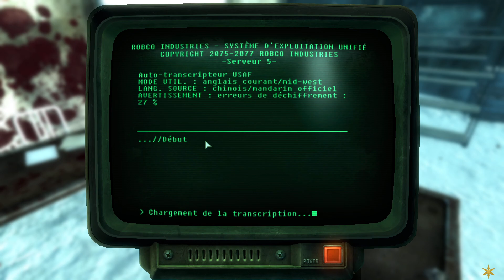Fallout 3 DLC Operation Anchorage - Ouvrir la ROUTE - Ep.2 !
Let's Play intégral de GoldenLumiTV sur le DLC Operation Anchorage de Fallout 3 épisode 2 !

✧◆✧‐‐‐‐‐‐‐‐‐‐‐‐‐‐‐✧Remerciements✧‐‐‐‐‐‐‐‐‐‐‐‐‐‐‐✧◆✧
⭐Merci de nous rejoindre dans cette aventure sur le DLC Operation Anchorage de Fallout 3. J'espère que vous passerez un bon moment en ma compagnie.

📢 Avez-vous des suggestions pour les prochains Let's Play ? Laissez vos idées dans les commentaires ci-dessous !

Fallout New Vegas :
Lonesome Road :
Honest Hearts :
Old World Blues :
Dead Money :